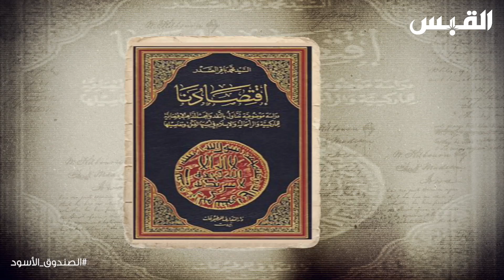مرجعية محمد باقر الصدر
عمار_تقي تقديم
الصندوق_الأسود برنامج
فائق_الشيخ_علي الضيف

الحلقات كاملة متاحة حصريا على تطبيق القبس على الابستور و الآندرويد

في هذه السلسة الجديدة نستضيف عضو البرلمان_العراقي فائق الشيخ علي في أول استضافة لشخصية عراقية في برنامج الصندوق الأسود
السلسة الجديدة هي السلسة الأطول ضمن سلاسل برنامج الصندوق الأسود بأكثر من 45 حلقة نتناول فيها العديد من الأحداث المثيرة والساخنة المرتبطة بتاريخ العراق و تاريخ المنطقة منذ 1920 و حتى 2003

البرنامج يعرض يوميا خلال شهر رمضان المبارك على تطبيق القبس على الابستور و الاندرويد لجميع المشتركين داخل و خارج الكويت
و سيتم عرض حلقتين في الأسبوع على القبس يوتيوب

2021

تويتر: ammartaqi
الانستغرام: ammar_taqi